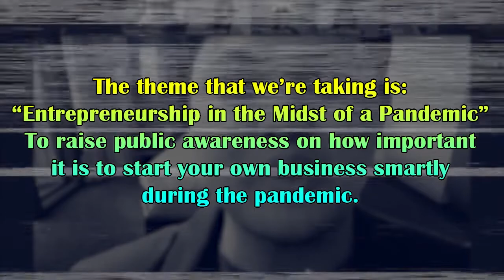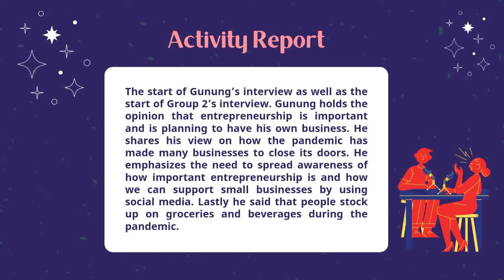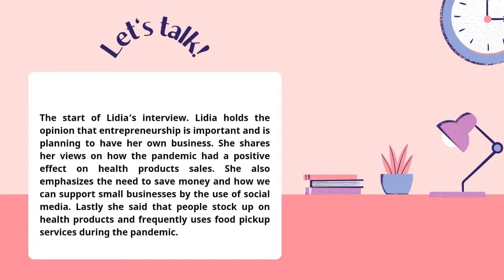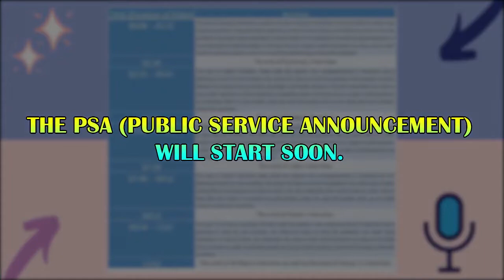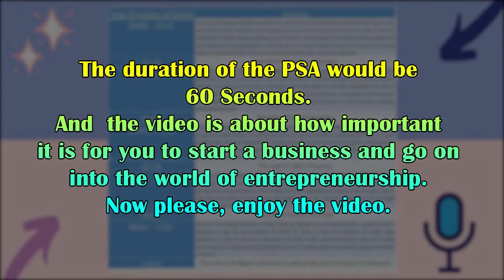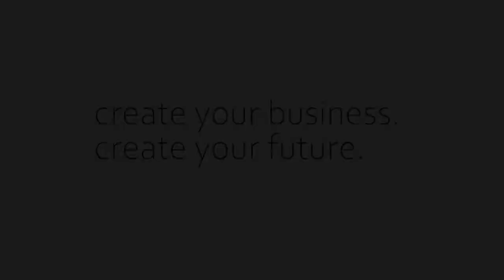GROUP 2 - A - PROJECT 2 - ENGLISH COMMUNICATION 2020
Members of Group 2:
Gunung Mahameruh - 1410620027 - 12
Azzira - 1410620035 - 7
Tazkia Aulia Rahman - 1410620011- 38
Raden Ali Reza Ghifari Kusumahdipraja - 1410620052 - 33
Lidia Tri Rezeki - 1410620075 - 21